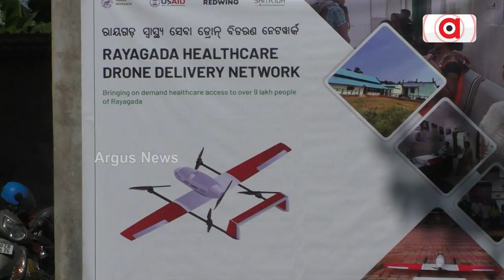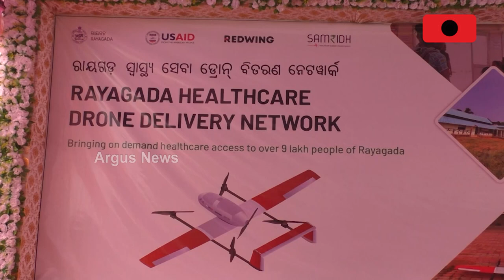ଦୁର୍ଗମ ଅଞ୍ଚଳରେ ପହଞ୍ଚିଲା ଡ୍ରୋନ୍‌ || Drone || remote area || Rayagada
ରାୟଗଡ଼ା ଜିଲ୍ଲାର ଦୁର୍ଗମରୁ ଅତି ଦୁର୍ଗମ ଅଞ୍ଚଳକୁ ଔଷଧ ସହିତ ରୋଗୀଙ୍କର ବିଭିନ୍ନ ନମୁନା ପହଞ୍ଚାଇବା ପାଇଁ ଜିଲ୍ଲା ପ୍ରଶାସନ ତରଫରୁ ଡ୍ରୋନ ଦ୍ୱରା ସହଯୋଗ ନେବା ଆରମ୍ବ ହୋଇଛି । ଏହି ପାଇଲଟ୍ ପ୍ରଜେକ୍ଟରେ ଭାରତର ଚତୁର୍ଥ ଜିଲ୍ଲା ଓ ଓଡ଼ିଶାର ଦ୍ବିତୀୟ ଜିଲ୍ଲାରେ ଆରମ୍ଭ ହୋଇଛି ।